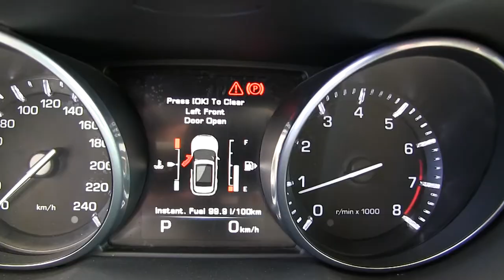Land Rover / Evoque / 2015/ h986316